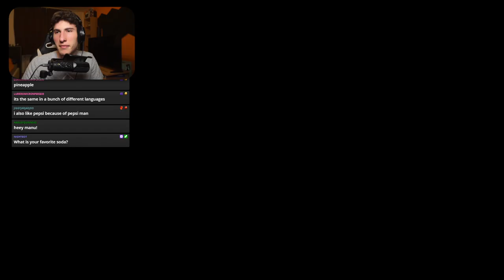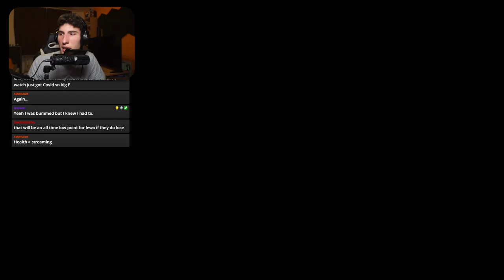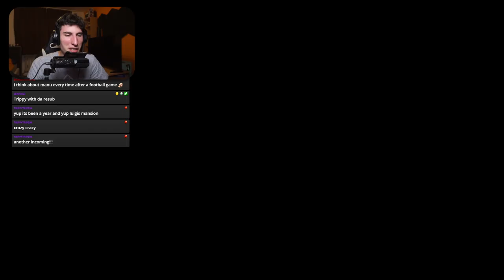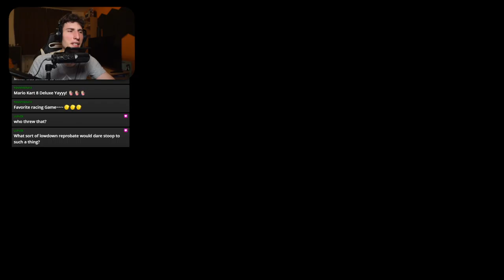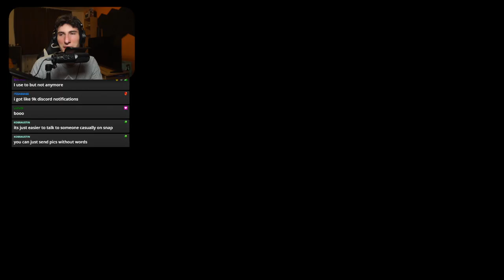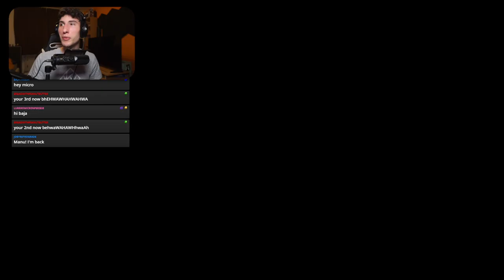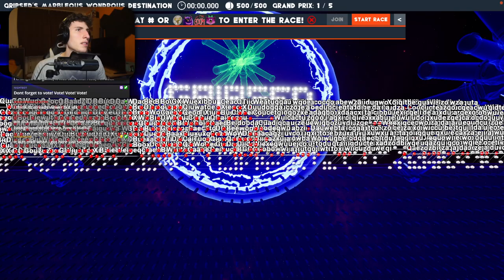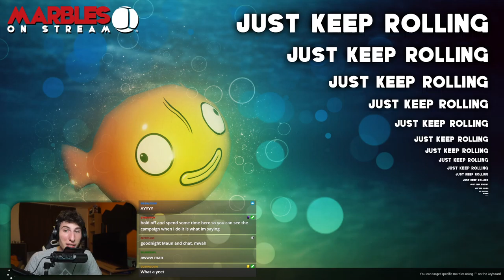Manu Kart now, later polls for other games | !discord !qotd !fc